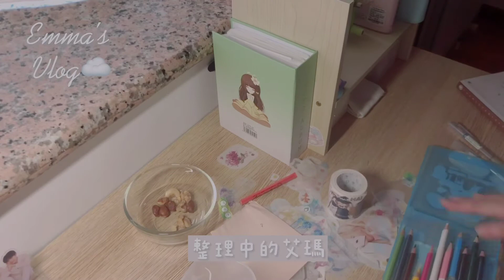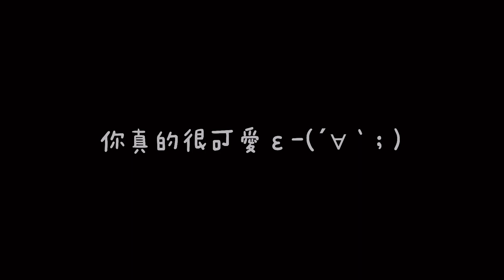Vlog#1|🥰一個國中生的假日日常💗☁️Day with me🍡 vlog share my daily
🤍✨HiHi我是Emma🙋🏻‍♀️這是我的第一篇Vlog，希望你們喜歡💕我的影片內容和拍攝手法不是很好希望你們不介意😣不過我會加油的🥳💗

*｡. .｡.:*･゜ﾟ･*

🦋Age: 12y
✨Idol: BTS💜
⛳️Favorite athletes: Yuzuru Hanyu⛸
🤍Love K-pop🌸